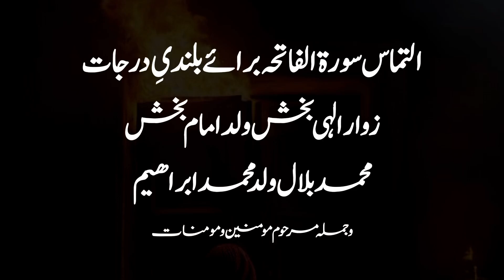Kan Zakhmi Thay | Anjuman Asghariya | New Nohay 2024 | Noha Bibi Sakina sa | SakhiSarwar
◉𝗧𝗶𝘁𝗹𝗲 𝗞𝗮𝗹𝗮𝗺 : Kan Zakhmi Thay
◉𝗥𝗲𝗰𝗶𝘁𝗲𝗿 : Anjuman e Asghariya
◉𝗣𝗼𝗲𝘁𝗿𝘆 :
◉𝗪𝗵𝗮𝘁'𝘀 𝗔𝗽𝗽 𝗡𝗼 : 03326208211 (Safdar Abbas)
◉𝗖𝗮𝗺𝗲𝗿𝗮 𝗠𝗮𝗻 : Rashid Ali
◉𝗘𝗱𝗶𝘁𝗶𝗻𝗴 : Gulfam Haider
◉𝗟𝗮𝗯𝗲𝗹 : Anjuman e Asghariya
◉𝗚𝗿𝗮𝗽𝗵𝗶𝗰𝘀 : Gulfam Haider
◉𝗟𝗼𝗰𝗮𝘁𝗶𝗼𝗻 : Imam Bargah Asghariya - Sakhi Sarwar

Anjuman Asghariya
Anjuman e Asghariya
Anjuman Asgharia
Anjuman e Asgharia
anjuman asgharia
anjuman e asgharia
anjuman e asghariya
anjuman asghariya
ANJUMAN ASGHARIYA
ANJUMAN E ASGHARIYA
ANJUMAN ASGHARIA
ANJUMAN E ASGHARIA